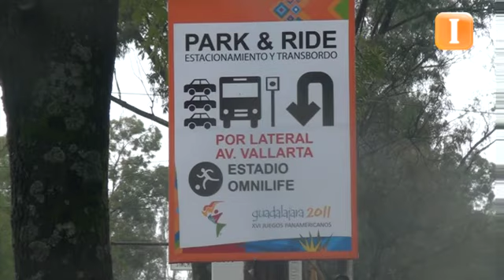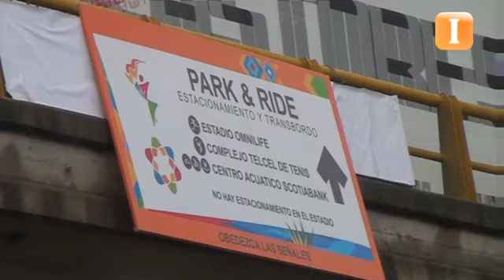Los Juegos de Pau.m4v